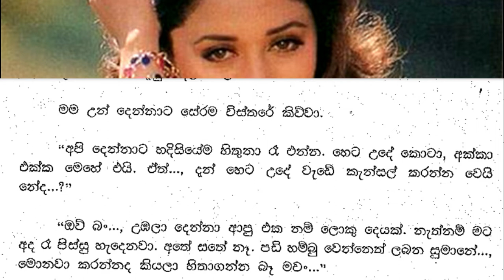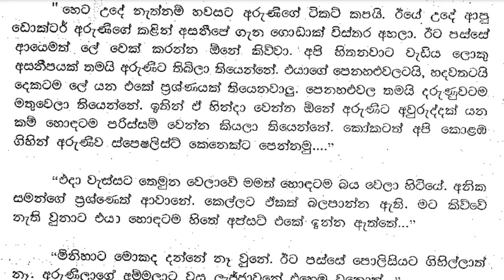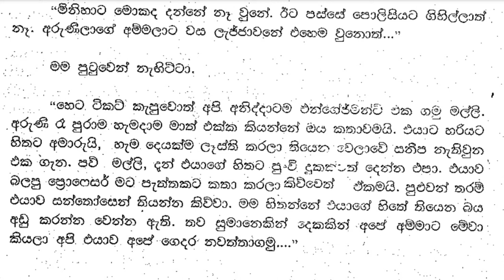😊 සුළඟ වගේ ඇවිදින් - Sulaga wage awidin 50| අංජලී එක්ක අපේ ගෙදර ආවා. | Vish Novels | Sinhala Novels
කතාවෙන් බිඳක්: “මල්ලි..., ඊයේ රෑ ගිහාන්, අංජලී එක්ක අපේ ගෙදර ආවා. ඊට කලින් මම අම්මටයි, තාත්තාටයි මුල ඉඳලම සිද්ධිය කිව්වා. දෙන්නාම ටිකක් විතර බැන්නා. ඒත්.., අම්මාට දැන් නම් අරුණි ගැන සෑහෙන්න දුකයි. මේ කලබල ටික ඉවර වුනාම අරුණිව අපේ ගෙදර නවත්ත ගන්න පුළුවන් වෙයි. දැන්මම කොළඹ එන එක නම් එච්චර හොද නැ. "
මම අක්කාට ඊයේ විස්තර හැම දෙයක්ම කිව්වා.
"තවත් බලා ඉන්න එකෙන් මොනවා වෙයිද දන්නේ නෑ. මම නුවර ගැන ඒ තරම් දන්නෙත් නෑ. ගිහාන්වත් හිටියා නම්, මට කිසි බයක් නෑ. ඒ හින්දා අක්කේ..., හෙට අපි දෙන්නා බදින්න තීරණය කළා. මට සමාවෙන්න අක්කේ.., අක්කා තාම ගෙදර ඉන්දැද්දී මම මෙහෙම දෙයක් කරනවාට..

A bit of the story: "Brother..., last night Gihan came to our house with Anjali. Before that, I told my mother and father about the incident from the beginning. Both of them scolded a little. But.., mother is very sad about Aruni now. Aruni will be able to stay at our house when all these worries are over. Coming to Colombo right now is not so good..."
I told my sister everything in detail yesterday.
"I don't know what will happen if I wait any longer. I don't even know that much about the city. If Gihan was there, I wouldn't be afraid. That's why sister..., we decided to go out tomorrow. I'm sorry sister..., sister is still at home. Then I will do something like this..

Time Codes
00:00 - Intro
00:11 - Love Story
07:39 - End